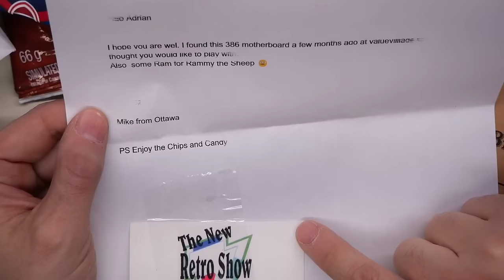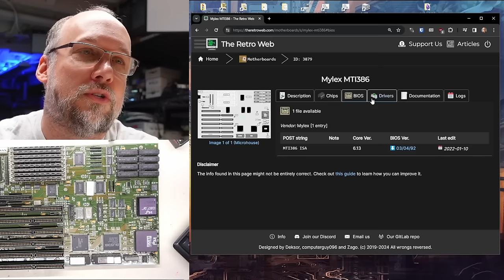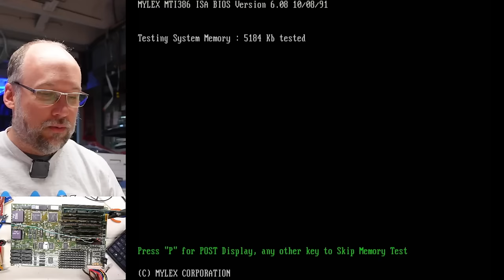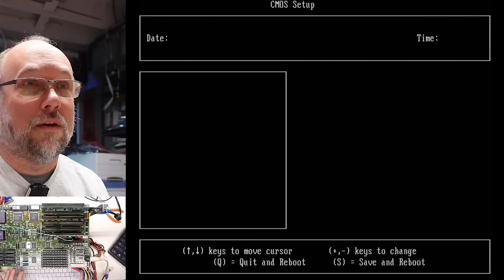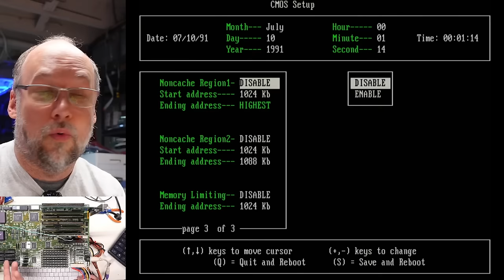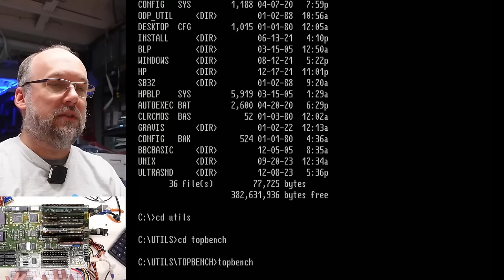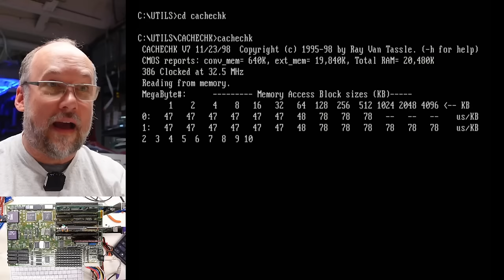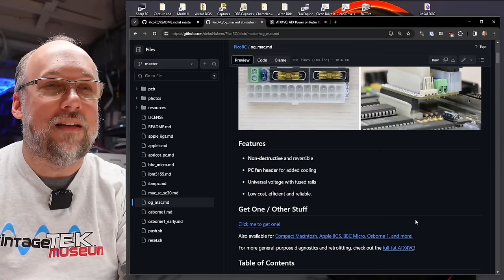0084 A battery powered 486DX2/66 setup and a 386 motherboard with a fancy BIOS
On the next super mini mail call episode, we have a super mint 386DX motherboard complete with math co-processor that was found at a value village in Canada. THen we look at a brand new power supply replacement for IBM PC and compatibles that can enable you to easily run your computer off a battery power via USB Type-C Power Deliver.

-- Video Links

-- Tools

Elenco Electronics LP-560 Logic Probe:

Hakko FR301 Desoldering Iron:

Head Worn Magnifying Goggles / Dual Lens Flip-In Head Magnifier:

Heat Sinks:

--- Instructional videos

--- Music

Intro music and other tracks by:
Nathan Divino